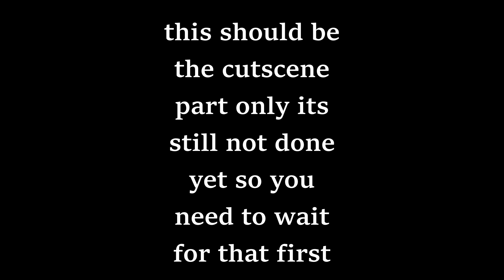fnf neo rainbow world city corruption edit bf vs corrupted kaity day 2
credits
the song is  by ‪ @datdavi  who made the og lamen and the vip mix too
the flp by i think is by  @datdavi too
the cover by @ultracboyfriend
the bf sprite edit by me @bf_neo_fnf  the og fla by @Dylan_Da_Idiot
kaity edit by me @bf_neo_fnf the og sprite edit by me @bf_neo_fnf and my friend @GamerXbaldi
the og 30 misses script by  ‪@matttz90  then edited to 5 misses by @dantilo5021 ‪‬ and then i edited it to one max misses
idk who made the chart
the background  by sanjeez
the bf and corrupted kaity icon by  @★彡[𝙱𝚕𝚞𝚎𝙱𝚕𝚞𝚛]彡★

thats all by

lore shit